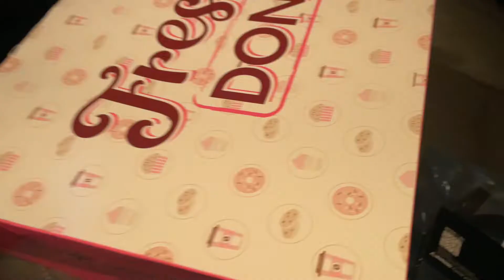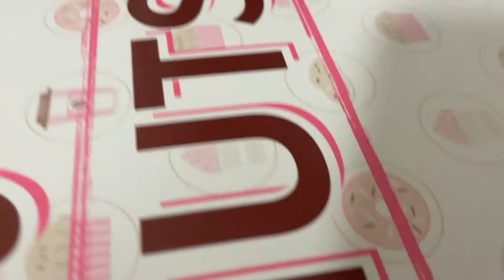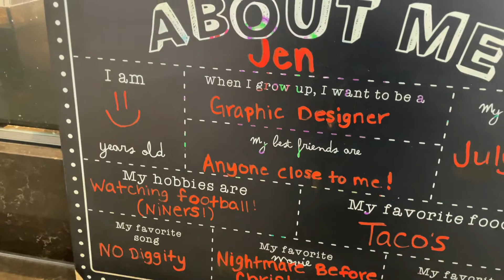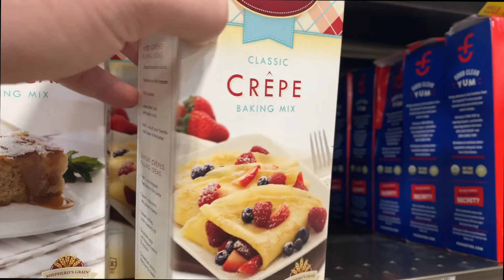The boys couldn't wait! : Small Grocery Haul : Vlogmas Day 22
The boys have been waiting to do this all Christmas break! lol!